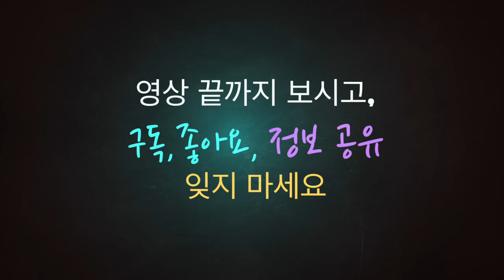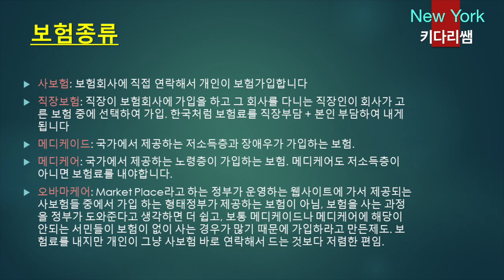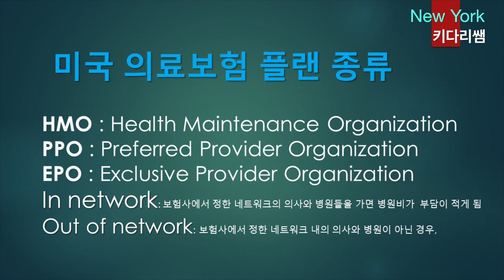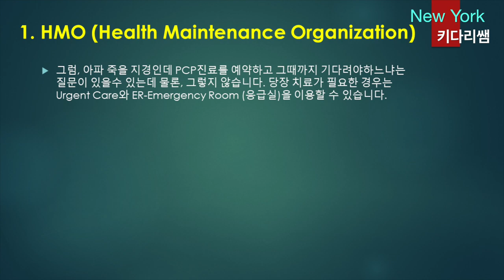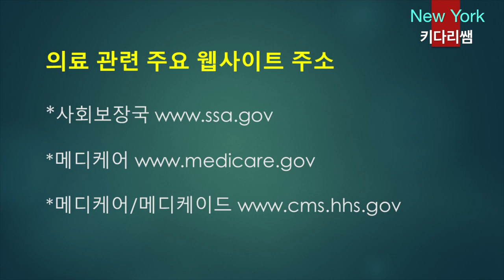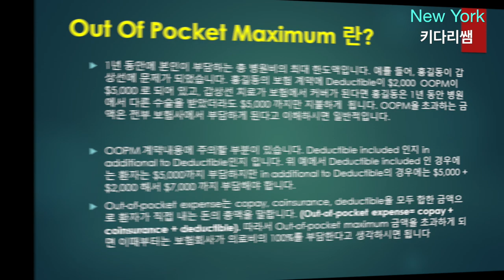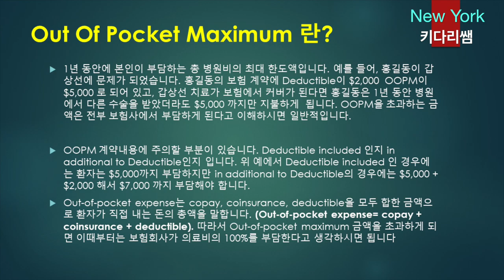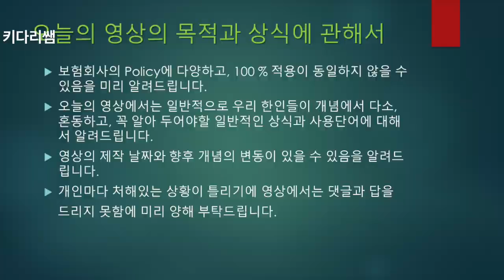미국 생활, 의료보험, 개념 정리 1편 - 뉴욕 키다리쌤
안녕 하세요?
오늘의 영상은 미국의 의료보험 정보의 첫번째로 의료보험 개념 1편으로서,
우리 한인들이 때로 헷갈리는 단어와 병원에서 그리고 의료보험에서 자주 사용하고 가입하게되는
플랜등에 대해서 총괄적으로 그리고 이해 하기 쉽게 정리해드립니다.

1.미국 삶속에 모습 이모저모
2.한국 삷속에 모습 이모저모
3.미국에서 꼭 알고 살아야 할 정보
4.키다리 쌤과 Talk
5.키다리 쌤과 Business 엿보기
6.구독자 사연 소개
7.Road Driving
8.뉴욕 키다리 쌤과 실시간 만남